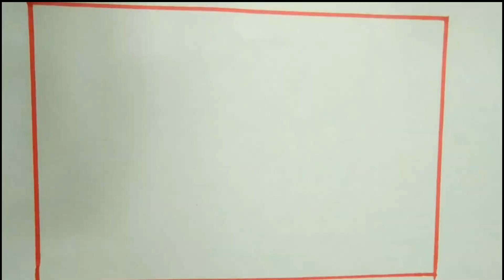দেখুন কিভাবে আঁকবেন সুন্দর একটা গ্রামীণ দৃশ্য।